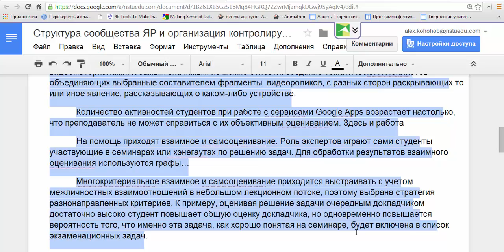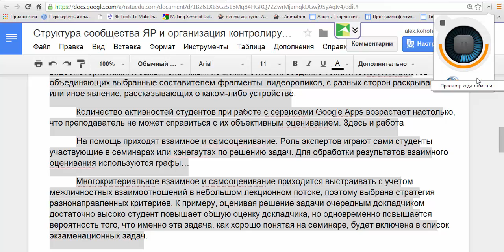SpeakIt читает тексты в Google Docs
Можно послушать, как звучит ваш текст прямо в редакторе Google Docs